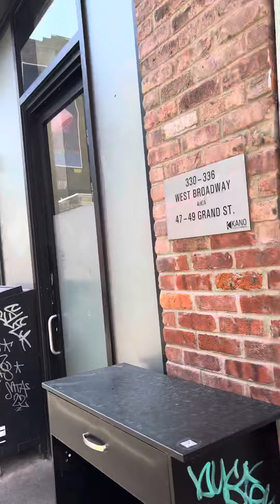Manhattan New York